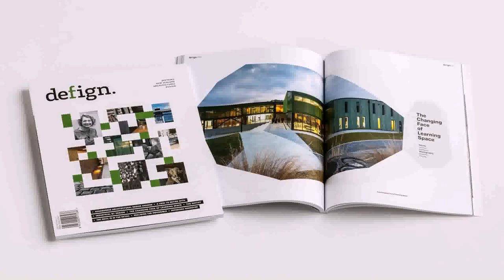Loft Design Store Dunedin (see description)